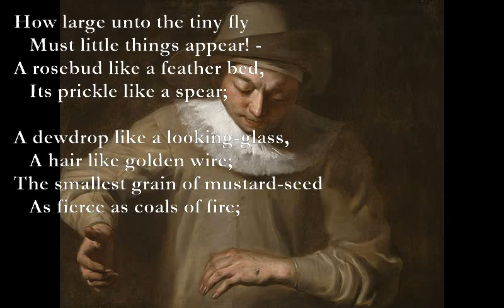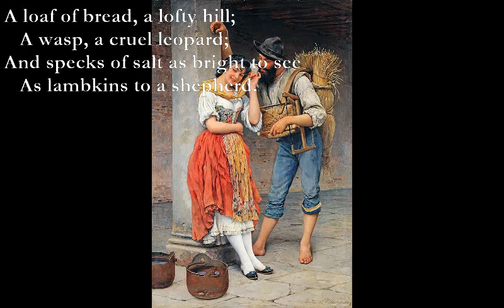The Fly [de la Mare poem set to music]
The Fly    (Walter De La Mare )

     How large unto the tiny fly
        Must little things appear! -
     A rosebud like a feather bed,
        Its prickle like a spear;

     A dewdrop like a looking-glass,
        A hair like golden wire;
     The smallest grain of mustard-seed
        As fierce as coals of fire;

     A loaf of bread, a lofty hill;
        A wasp, a cruel leopard;
     And specks of salt as bright to see
        As lambkins to a shepherd.

Tune comes from an instrumental piece I wrote in 2012 called ‘Follow The River’. The score can be found at: